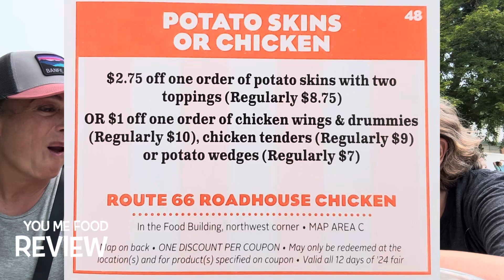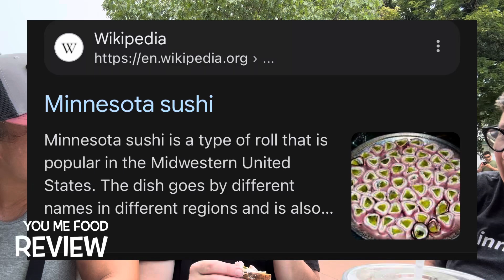NEW MN STATE FAIR FOODS - Route 66 Roadhouse and The Herbivorous Butcher! ​You Me Food Review 2024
NEW FAIR FOODS! Route 66 Roadhouse Chicken & Potato Skins (Ham & Pickle Roll Up on a Potato Skin) and The Herbivorous Butcher (Raging Ball) - both inside the Food Building at the Minnesota State Fair! Thanks to Corrie Semi for your generosity and patience as we played Bingo!! You Me Food Review YouMeFoodReview NewFairFood MNStateFair @youmefoodreview